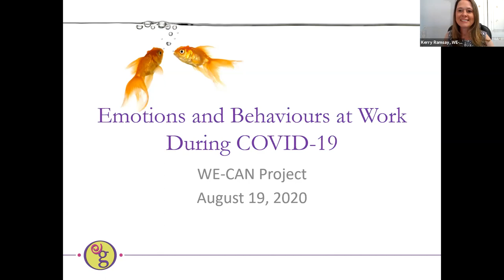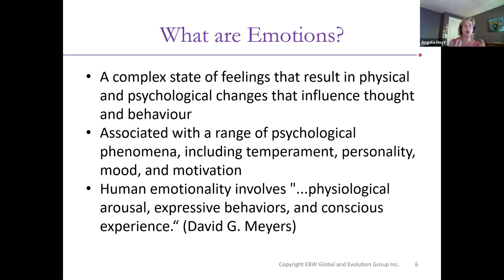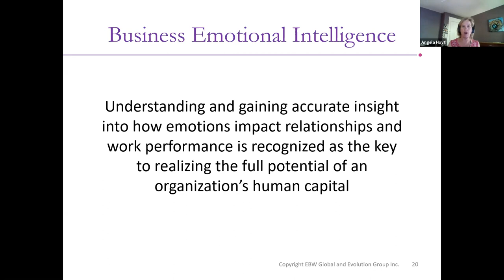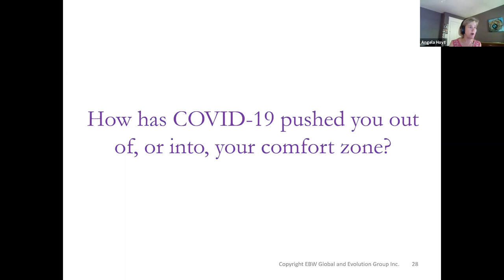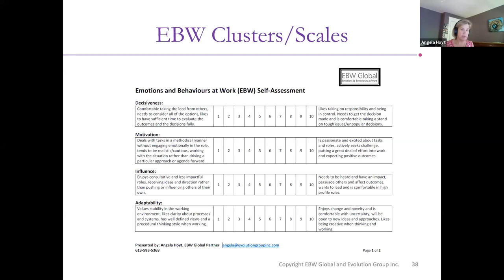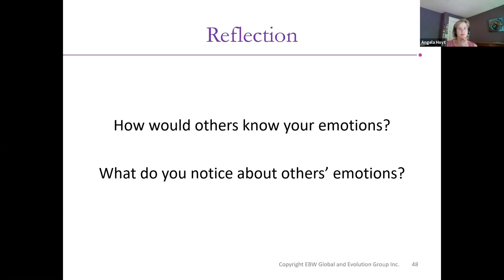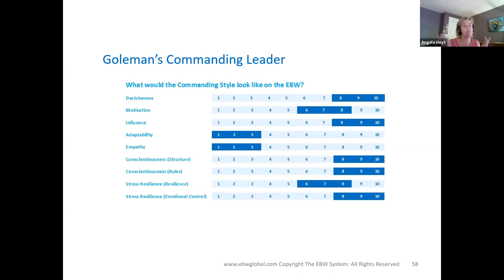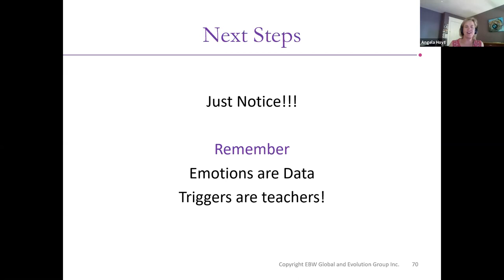WE-CAN: The Power of Business Emotional Intelligence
Business emotional intelligence is the ability to focus on and manage the critical emotional drivers and underlying behaviours that determine why we -- and others --  behave effectively (or not) in the work place.

We need our emotional intelligence the most when we are stressed, tired and not on top of our game, and that’s often when it is least accessible to us.

This 90-minute webinar with Angela Hoyt of Evolution Group will:

* Introduce us to business emotional intelligence traits
* Explore how our unique traits and current events -- like building a business during COVID-19 -- are pushing us into, or out of, our comfort zone
* Share practical tips to expand our emotional intelligence during this peculiar time in history